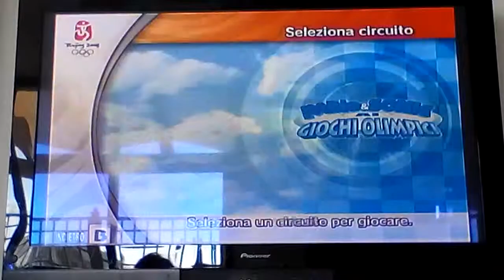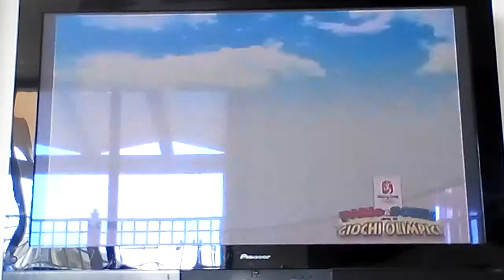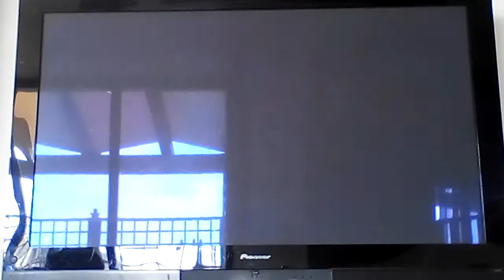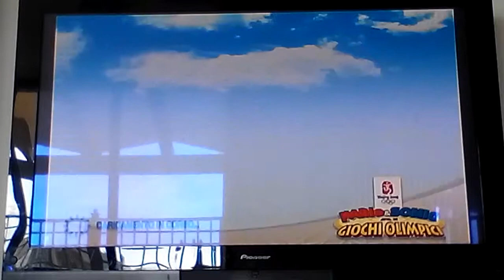Mario e Sonic ai Giochi Olimpici parte 4 (ITA): Circuito Saturno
Bella a tutti ragazzi benvenuti con una nuova parte di questo gioco dove faremo il circuito Saturno.